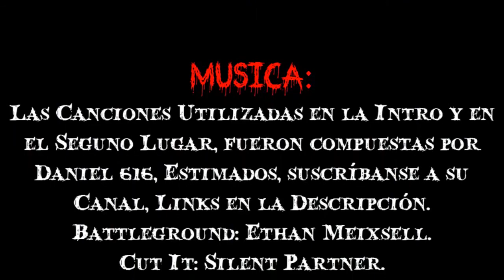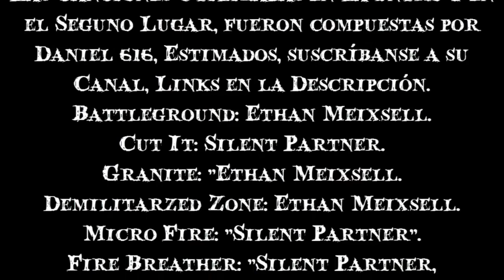Los Deportes más Extremos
No soy dueño de nada que tenga Copyright, mi intención es sólo informar y entretener.